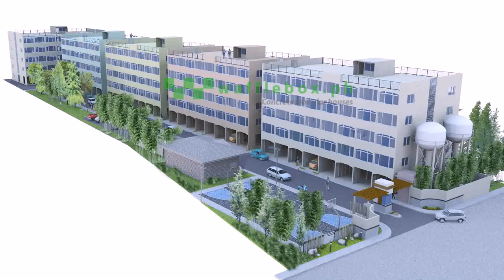Buy Car NY 5% DP